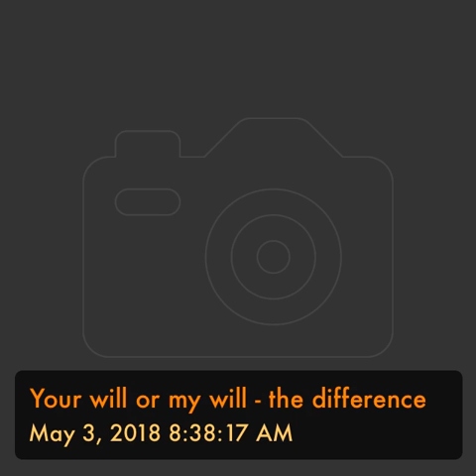Your will or my will - the difference